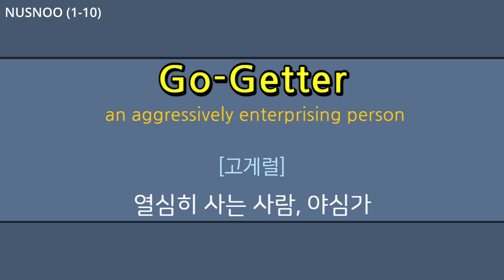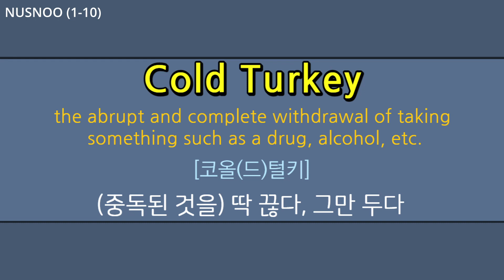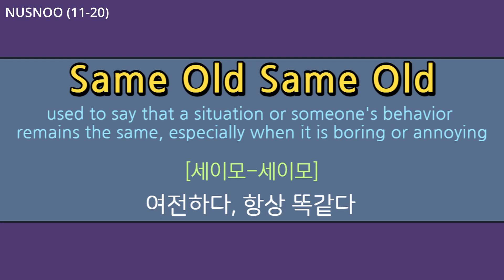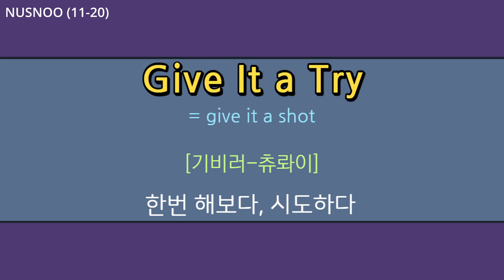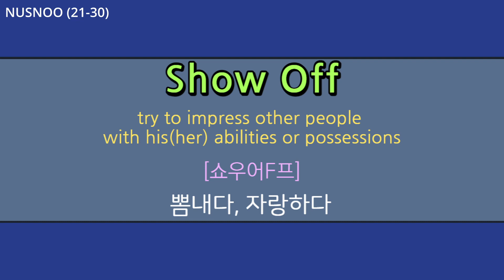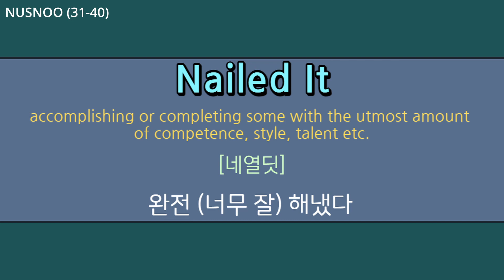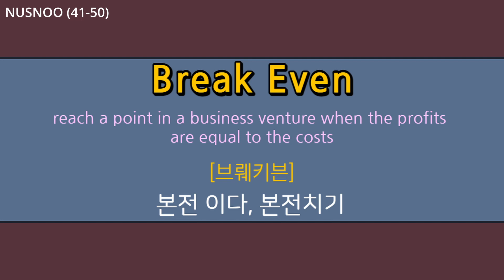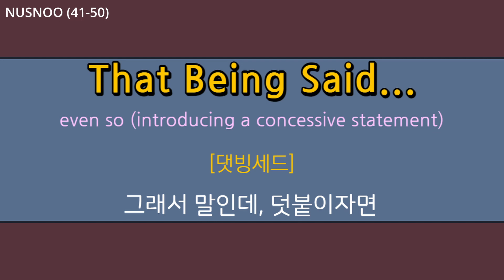미국 현지에서 정말 많이 쓰이는 표현들 50개 모음 ep1.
지난 시간 올린 엉어표현 비디오 1~5에 나오는 표현들을 복습하듯 모았습니다. 간단하게 표현만 4번 반복 했어요.

어떤 문장에서 쓰이는지 듣고 싶다면, 링크 걸어놓은 비디오를 눌러주세요.
각 표현마다 3가지 정도 예제를 영화클립으로 정리해 놨어요.

이 표현들 모두 알아 두시면, 미드나 영화에서 정말 많이 쓰이는걸 들을 수 있답니다. 영어권에 사는 분들은 친구, 회사 사람들이 이미 쓰고 있다는걸 깨닳게 될거예요.
쉬운 단어들의 구성인데도 의미하는 바가 조금 다를 수도 있어요.
이렇게 배워서 그 뜻을 알고 있는 것과 모르고 있는것은 대화의 천지차이를 만들어 주지요.

Crapshoot : 복불복, 위험한 일, 도박,
Go-getter : 열심히 사는 사람, 야심가
Crack me up : 빵터짐
Rule of thumb : 경험상
Ring a bell : 기억나다
Spice things up : 색다르게 변화주다
Cold turkey : (중독적인것) 딱 끊다, 바로 그만둬.
Under the weather : 몸이 안좋다
Bread and butter : 밥줄, 가장 기본적인
Pull off : (힘든 일을) 해내다

Go with the flow : 흐름에 맞기다
Out of the blue : 뜬금없이
Honest mistake : 고의가 아니었다, 진짜루 실수
Just so you know  : 참고로 말하자면, 너도 알다시피
In between jobs : 구직중
Give it a try : 한번해봐=give it a shot
Don’t you dare : 감히 할 생각하지마
Same old same old : (인삿말 뒤에) 뭐 항상 똑같지, 여전해
pull oneself together : 정신차려, 진정해
Cut to the chase : 요점만 말하다

Spill the beans : 비밀을 무심코 말해버리다, 어떻게 된 건지 좀 말해봐
You know the drill : (항상 하던 과정)다음은 말안해도 안다.
Back on one’s feet : (건강)회복하다, (재정적)사정이 나아지다.
Drop the ball : 실수하다
Go easy on (someone)  : 살살해, 봐줘
Show off  : 뽐내다 자랑하다
Walk in the park : 쉬운일
Brace yourself : 마음 단단히 먹어
Call it even : 비긴일로 하다, 쌤쌤이야, 퉁치다
Bear in mind : 명심해, 기억해

Full of oneself : 자신으로 가득찬,자만하다
Give it a shot  : 한번 해보자
That Being said… : 그래서 말인데, 덧붙이자면
Lash out : 몰아세우다 비난하다
Pull the plug : 중단시키다
Jump the gun : 성급히 섣불리 행동하다
Bail out : (경제적) 큰 도움을 주다 : (감옥) 보석금을 내주다
Zip it : 입다물어, 조용히해
Hold a grudge : 뒤끝이 있다, 앙심을 품다, 삐지다
break even : 본전이다, 본전치기

Bear with me : 잠시 기다려주세요, 좀만 참고 기다려주세요
Break the ice : 서먹한 분위기 깨기
Beat around the bush : 빙빙 돌려 말하다
I hear you : 맞아요. 알았어요. (동의, 수긍함)
Nailed it : (정말 잘) 해내다
One or the other : 이거 아니면 저거
Piss someone off : -를 열받게 하다, 정말 화나게 하다
Second nature : 몸에 배다, 습관이 됨, 제2의 천성
Watch your mouth : 입 조심해, 말 조심해
Play hooky : 땡땡이 치다, (허락없이 학교,일에서 빠져나오다)

영어가 100% 들릴 때까지 같이 계속 공부해요.

*듣기공부 원하시는 분들께 강강추!!!**🎧🔊👂
*Audible**
한달 Free 로 Trial 먼저 해보세요.
(30일 Free 입니다, 취소 원하시면 알람 설정 해놓으세요)
운전하면서, 집안일 하면서, 산책 하면서 귀로 듣기 강강추 입니다.
내가 좋아하는 토픽으로 책이나  Podcasts로 영어 귀뚫기 하세요.
도서관 책도 무한정 렌트 되고, 기초부터 고급영어까지 내 수준에 맞는 걸로 듣다 보면
어느새 어 좀 잘 들리는데? 하게 될거예요.

이번에 도서관에서 빌려보고 좋아서 사게된 책이에요. (두껍)
📖이디엄 다 모아모아 놓았어요. 👍👍
McGraw-Hill's Dictionary of American Idioms and Phrasal Verbs

📖같은 시리즈 책인데 이건 슬랭과 관용어 모음 책이에요.
훨씬 얇고 재밌는 표현 다 들어가 있네요.💖💖
이건 정말 재밌고 어디에서 찾아 볼 수 없는 관용표현을 다~모아 놨답니다.